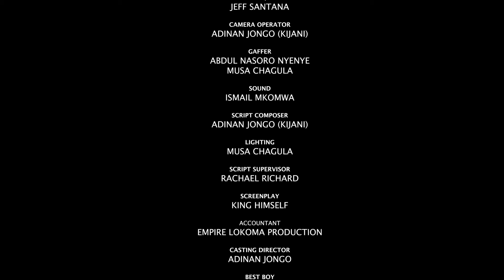GUMZO SEASON 1 EP11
GUMZO ni tamthilia inayohusu maisha ya vijana watatu wanao ishi  chumba kimoja  waki pambana kimaisha ili kujitoa kwenye ufukara.  wanajikuta  wanapata   changamoto  kwenye mapenzi na kutumbukia kwenye biashara haramu ya madawa ya kulevya na kusababisha GUMZO.